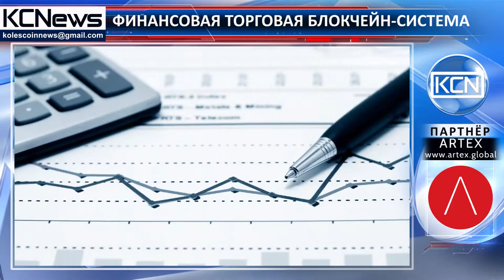Блокчейн-поддержка новой финансовой инициативы Китая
В Гонконге будет создана финансовая торговая система, основанная на технологии блокчейн. Система, которую правительство Гонконга планирует внедрить в стране, может оказать значительную роль в реализации инициативы "Один пояс - один путь", которая направлена на укрепление торговых связей Китая и его стран-партнеров путем объединения проектов «Экономического пояса Шёлкового пути» и «Морского Шёлкового пути XXI века».  Секретарь Гонконга по финансовым услугам и казначейству, Джеймс Генри Лау заявил: “Торговля в рамках инициативы «Один пояс – один путь» в основном ведутся за счет малых и средних предприятий, поэтому технология блокчейн может помочь уменьшить потребность в центральном органе и посредниках».